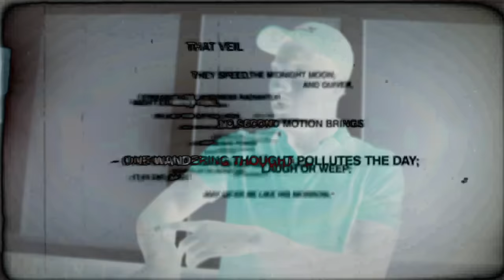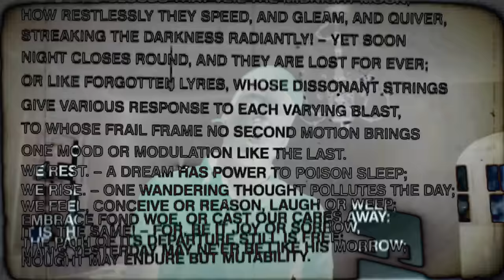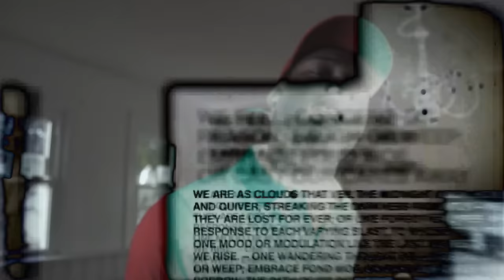DeeDope - Ali | Shot By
Another Visual from OTU